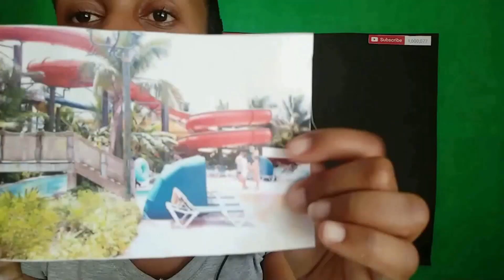Channel Trailer and you are included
I am a Virtual Bookkeeper and Certified QuickBooks Online ProAdvisor. This channel is base on my Journey to building my bookkeeping business and the steps that I took to become a full-time Bookkeeper. I share my knowledge in Quickbooks online through short training tutorials and I also invite people that offer services to small businesses that I believe will benefit from their service. I currently strive to post daily except Saturdays and Sundays, but this is subject to change as life happens ;). I share from my sad times to achievements as the whole reason for starting this channel was not only for me to stay accountable to myself in building my bookkeeping business but it is also to help that rising bookkeeper not to make some of the mistakes that I did.

Welcome to Bookkeeping Journey!